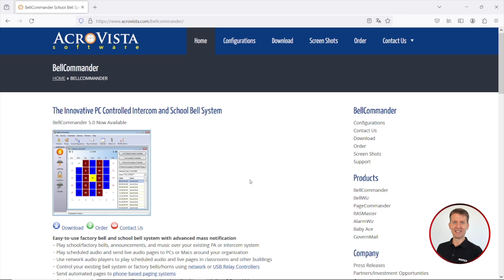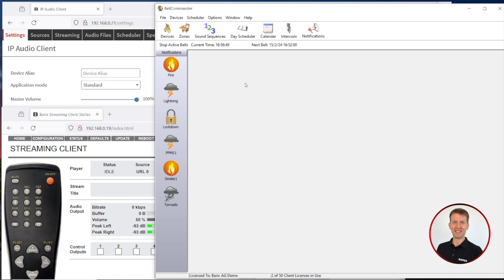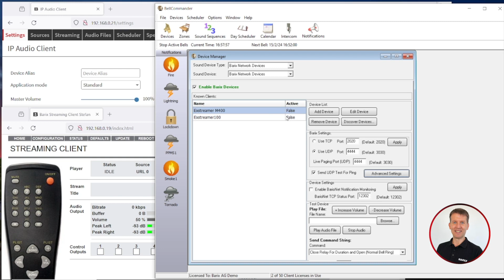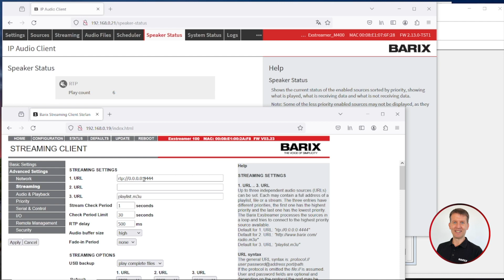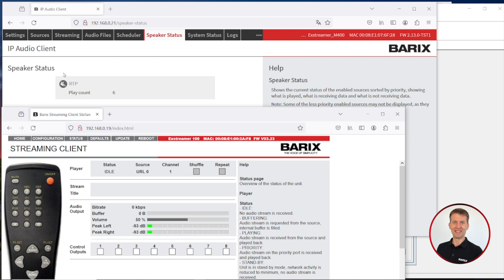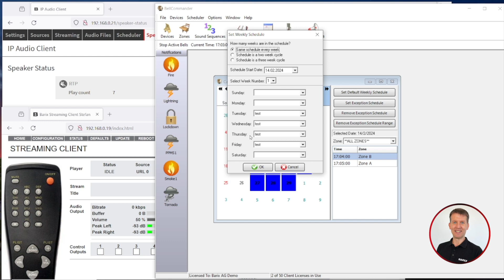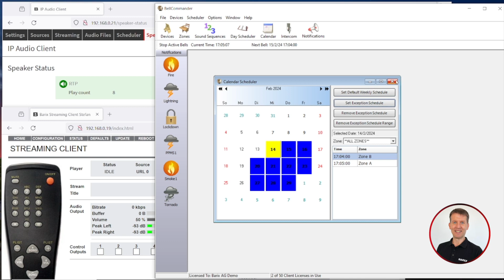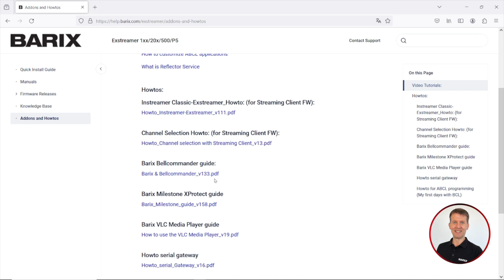Audio Scheduling with Bellcommander and Barix audio devices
This solution utilizes the Barix Exstreamer for scheduling audio file playback and scheduled network commands

00:00 Presentation
00:15 Intro How to: Bellcommander with Barix devices
01:20 Bellcommander "Devices" set up
02:18 Exstreamer M400 setup
03.52 Testing
04:51 Bellcommander Zone Manager Setup
05:17 Bellcommander Day Scheduler
06:49 Bellcommander Calendar
08:52 Bellcommander Intercom
10:14